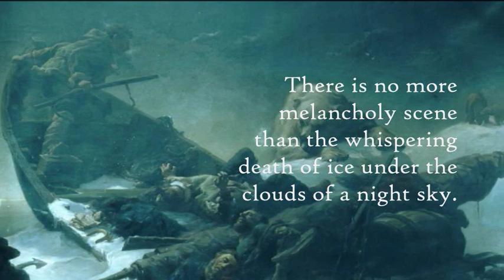~ The Terrors of Ice and Darkness ~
"Roll Call for a Drama at the End of the World"

Karl Weyprecht - commander of the ship
Julius Payer - leader of the land journeys
Gustav Brosch - 1st officer
Eduard Orel - 2nd officer
Dr. Julius Kepes - doctor
Elling "Olaf " Carlsen - ice pilot & harpooner
Pietro (Petar) Lusina - captain, boatswain
Anton (Ante) Vecerina - carpenter
Otto Krisch - engine man, mechanic
Josef Pospischil - stoker, fireman
Johann Oratsch - cook
Johann Haller & Alexander Klotz - hunters, healers & glacier-guides

Sailors:

Antonio (or Josip?) Latcovich / Latkovic
Lorenzo Marola & Pietro Fallesich / Falesic
Antonio Zaninovich / Zaninovic
Antonio Cattarinich / Katarinic
Vincenzo (Vicko) Palmich
Giorgio Stiglich / Stiglic
Antonio Lukinovich / Lukinovic
Antonio Scarpa
Giacomo (Jakov) Succich / Susic
Franzesco (Fran) Lettis

Plot of a true tale.

In 1872 takes place the Austro-Hungarian North Pole Expedition: a crew of 24 people sails with the Admiral Tegetthoff, heading for the North.
Their journey will soon become a frozen hell: their ship gets stuck in the pack and they are forced in spending two winters in the North. They will discover an unknown land that they will name "Franz Joseph Land", but to avoid a third and probably lethal winter over there, they make their way through the pack, marching with 4 boats stuffed with food and other things they need to survive. They finally find a Russian ship near Novaja Zemlja that will take them home.
All those men suffer of many diseases during the arctic years, but they get back, except one: Otto Krisch, who dies because of a lung disease and will be buried on Franz Joseph Land ground.

Personal note.

I have just read this book by Christoph Ransmayr, titled "The Terrors of Ice and Darkness", (in Italian it's "Gli Orrori dei Ghiacci e delle Tenebre") and I've been strongly hit by it.
Tough it's told another minor tale, regarding a character named Josef Mazzini, the main line is the 1874 expedition. Those men live again through the pages, because of words taken by their diaries, so it's like they tell us their stories in first person; and this thought moved me to tears.
Julius Payer, one of the commander, was also an artist, a painter in particular, and the image you see in my video is one of his works, titled "Starvation Cove" and made in 1897. It's a very powerful image, possibly it represents some other Polar expedition, but during the march among the pack it probably wasn't very different for the desperate crew of the Admiral Tegetthoff. And also this picture has been used as the book cover for the Italian edition of the book, so that's why I used it.
The music is taken from the OST of Final Fantasy X: this emotional music was created for a scene of death and sadness, but also hope (to guide the souls on their way to the Heaven), so for me was good to use.
The video is meant to be a kind of a tribute for those men, and also a way to put outside the powerful emotions I got reading this book.
Oh, and the headlines you see in the video at the beginning and at the end are titles of chapters 3 and 15.